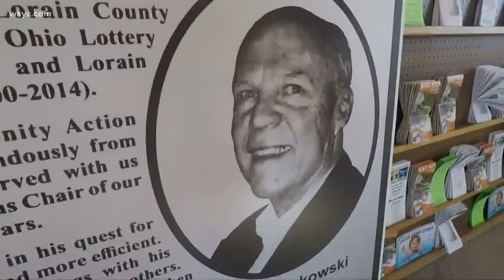New Lorain County bike shop provides young people with tools for success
The shop is located on West 10th Street in Lorain and is part of the new Ronald Nabakowski Youth Center, named after a Lorain County leader who lived a life of service.